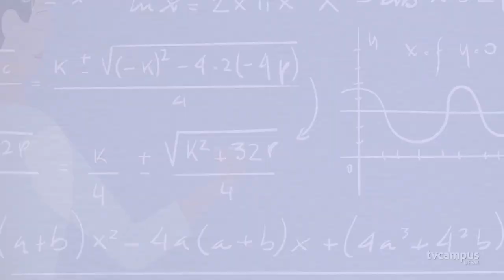Elas na Ciência - Cristina Wayne Nogueira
O Elas na Ciência te leva pra conhecer as trajetórias inspiradoras de pesquisadoras da UFSM! Nossa convidada de hoje é a professora Cristina Wayne Nogueira, do Centro de Ciências Naturais e Exatas.